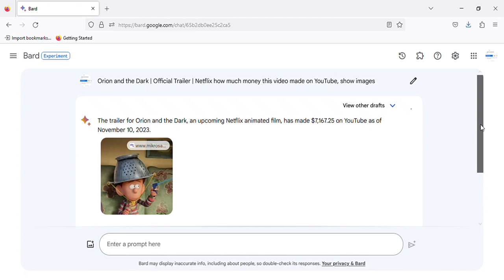Orion and the Dark | Official Trailer | Netflix how much money this video made on YouTube